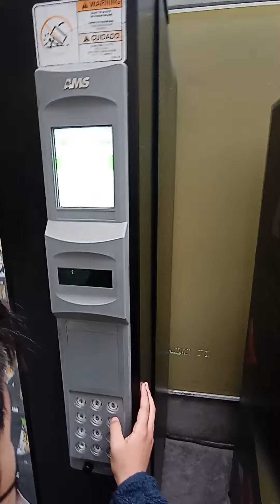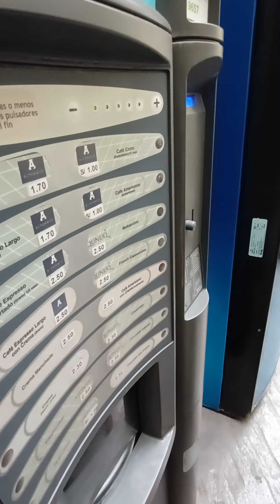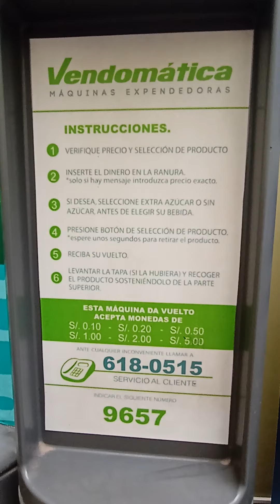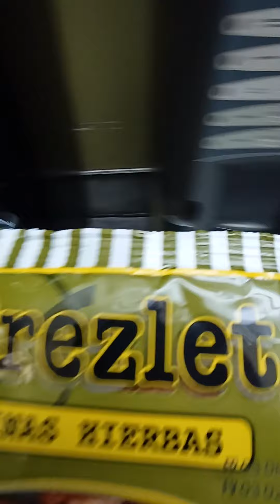Máquinas Expendedoras inteligentes😅👋💪